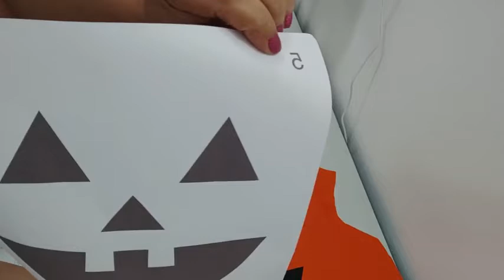CAMISA ABOBORA HELLOWEEN